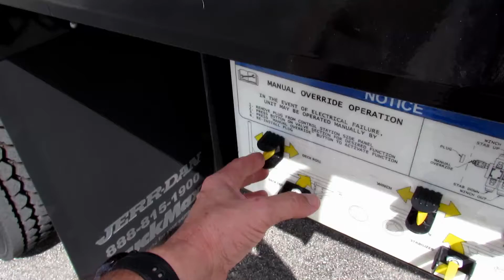Jerr Dan 28 f 10 Ton Heavy Duty Transporter Rollback Carrier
2020 Hino 338 regular cab, GVWR33000, J08E VB 260HP 660 lb-ft TORQUE 6-Cyl Turbocharged Intercooled Diesel engine, 6-Sp Allison automatic transmission, spring suspension, air brakes, steel wheels, 11R22.5 tires, 3-passenger grey cloth interior, AM/FM/CD/Bluetooth radio, A/C, power windows and locks, tilt and telescopic, 50 Gal fuel tank, engine warranty 5-years/250K miles, Hinowatch 24/7 roadside assistance, 1-year Hino Insight, 5-years remote diagnostic, 5-years case management. Jerr-Dan Model 2810TRS 10 Ton 28' steel HD rollback industrial carrier bed, Deck material is 5/4 Keruing tropical hardwood, L/R hydraulic controls, 60" tool box, high-speed 12K lb Ramsey winch, 4000lb wheel lift, LED work down lights, 10-head light bar, all straps, ratchets and safety kit/chains included.